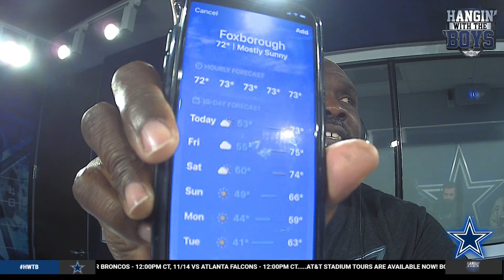Hangin' with Boys: Gotta Beat The Bulldogs | Dallas Cowboys 2021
This team is on a roll, but they can't get too ahead of themselves. The boys discuss taking care of business and then beating the good teams, too. Plus, do they need to worry about this Patriots offense or will they dominate them? (you know, take care of business.)